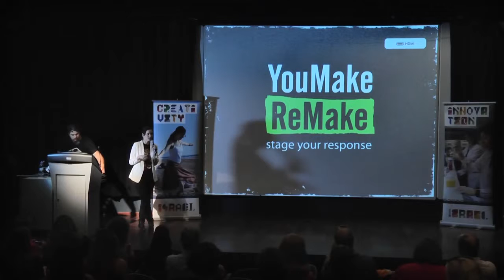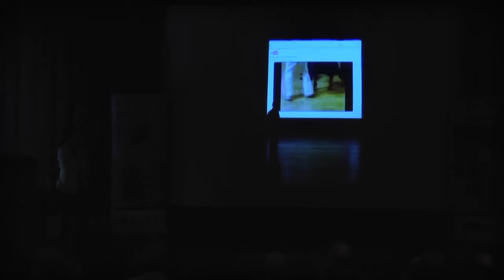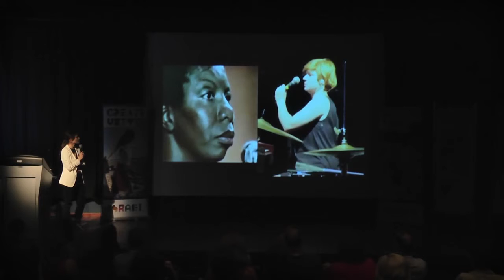Renana Raz – 'You Make Remake' at the 4th ConnectIL conference